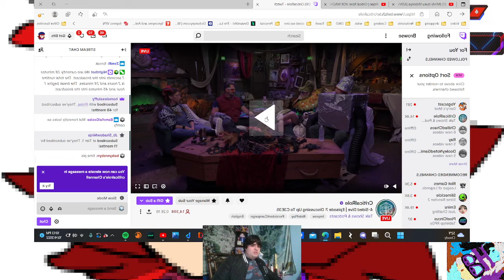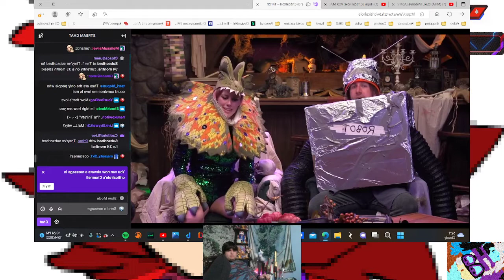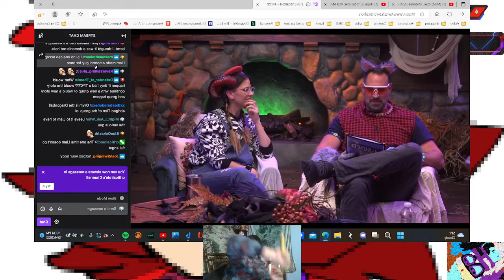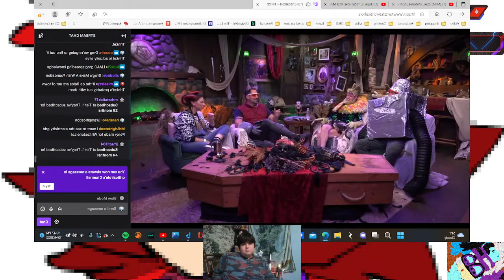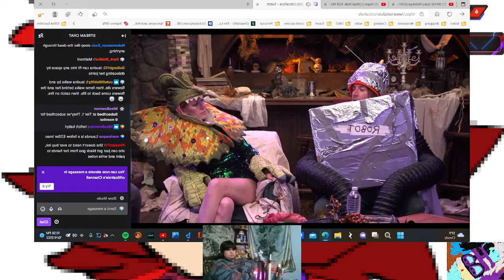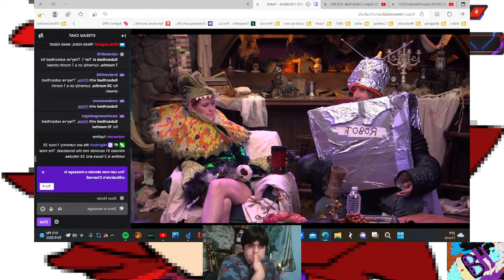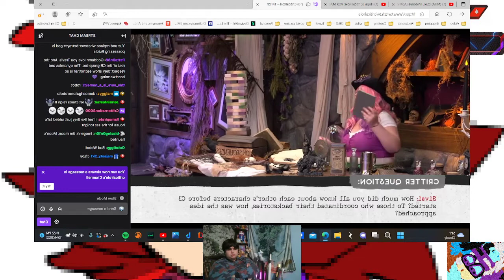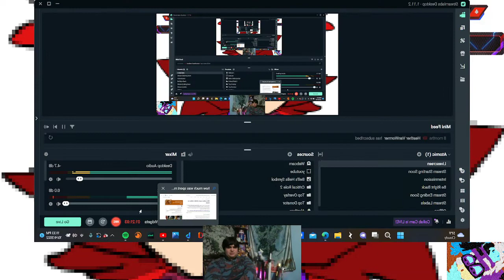4-Sided Dive episode 7 Reaction Part 1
4-Sided Dive is a Critical Role show that air at the start of every month where cast members discuss the previous month's Critical Role episodes, answer questions of the fandom & play some games. In this part 1, Questions will be answered (mostly).
For more of my content, look @ my channel. For the original versions, check out the
For their channels